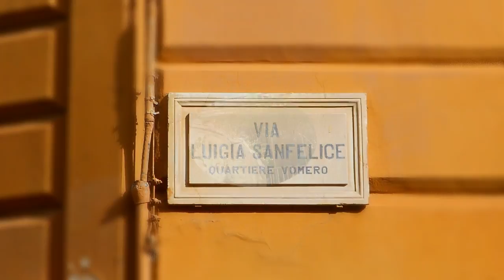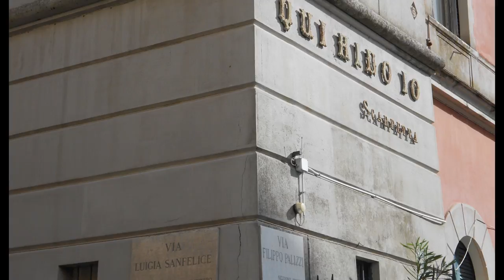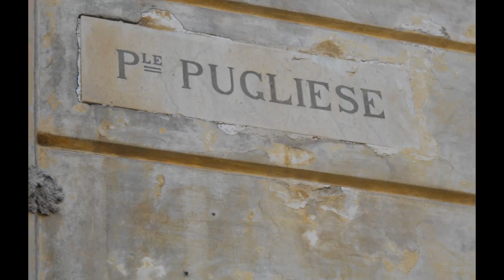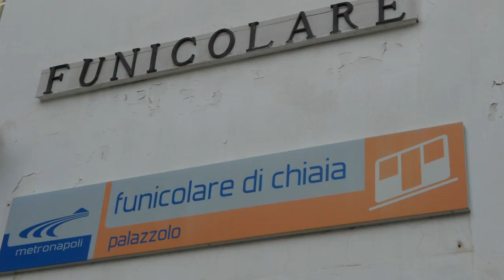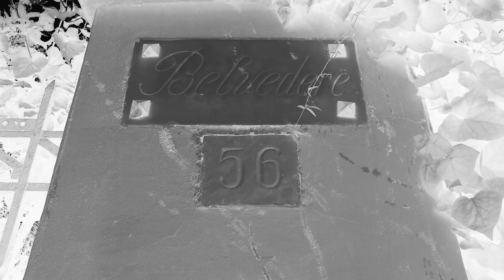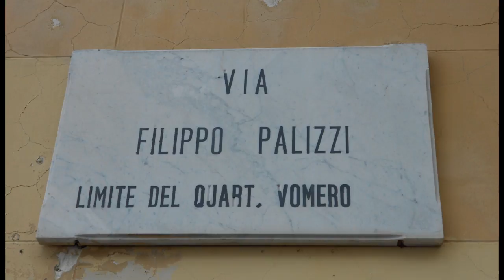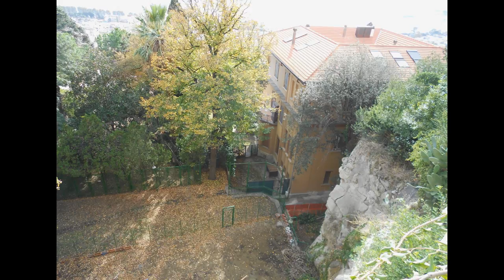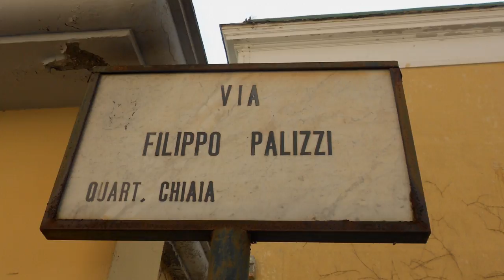4k Da Via Luigia Sanfelice a Via Palizzi palazzi e panorami antropologici Foto di Antonio Tortora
4k Da Via Luigia Sanfelice a Via Palizzi palazzi e panorami antropologici Foto di